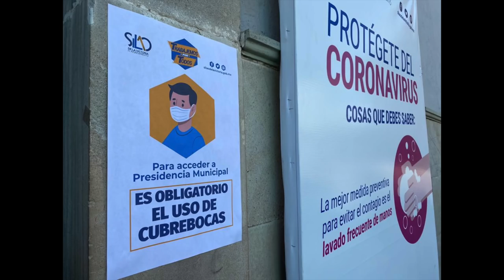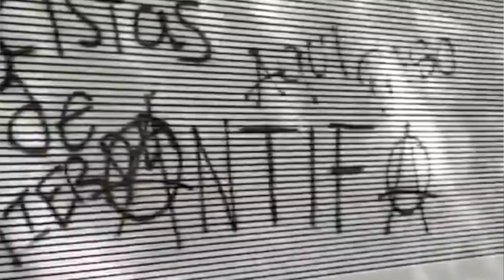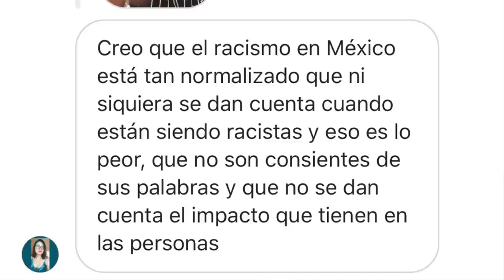La pizza que causa pleitos y el triste meme de Barbara de Regil